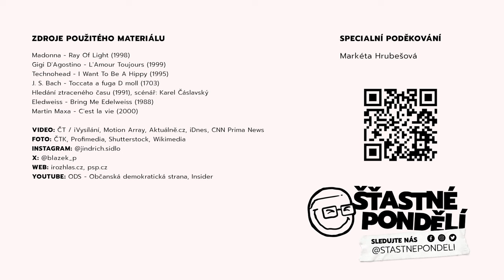Šťastné pondělí 04.09.2023 #263 - Konec Petra Fialy. Pavel Blažek bude už příští rok premiér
Satirický pořad Jindřicha Šídla o událostech uplynulého týdne, které by neměly zapadnout. Uznávaný komentátor a jeho hosté v situacích, jaké byste nečekali.